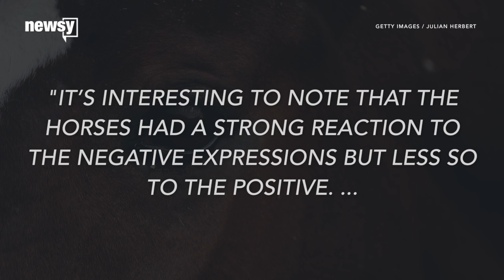Researchers Say Horses Can Recognize Our Facial Expressions - Newsy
A new study indicates horses may be able to recognize human emotions.

Sources:
Biology Letters